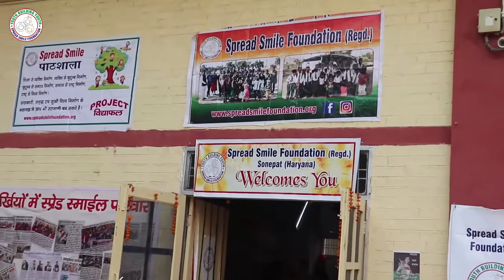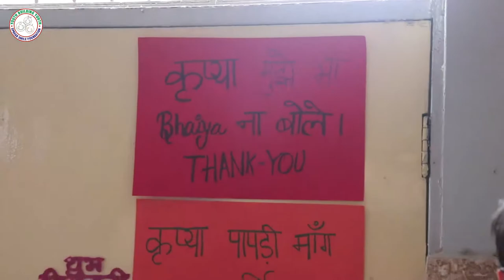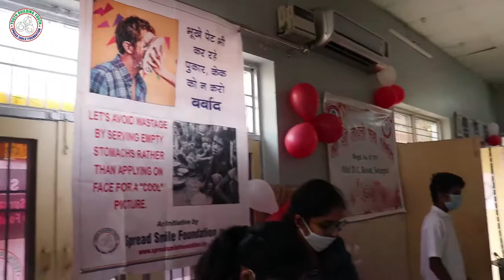Diwali Mela day 1 | Spread Smile foundation | SSF Diwali Mela 2020